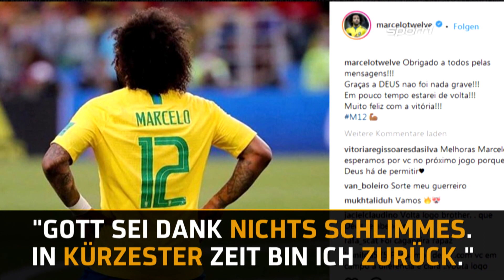Russische Hotel-Matratze quält Brasilien-Star Marcelo | SPORT1 - DER TAG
Brych kann von DFB-Aus profitieren/ Party auf Berliner Fanmeile geht weiter/ Hotel Matratze quält Marcelo